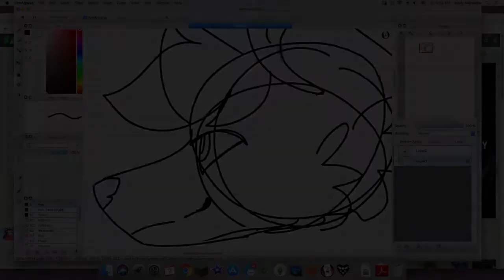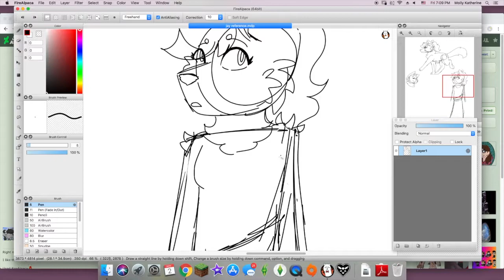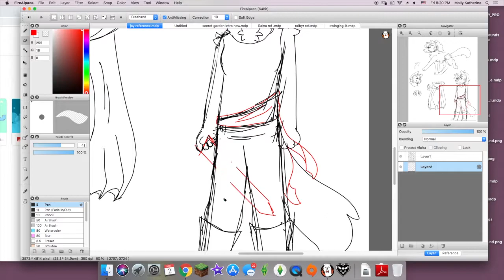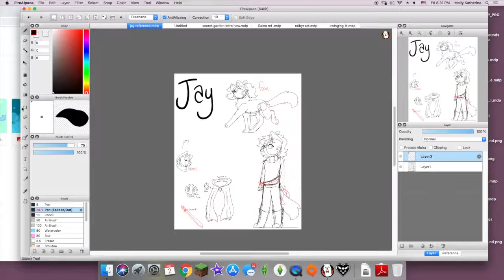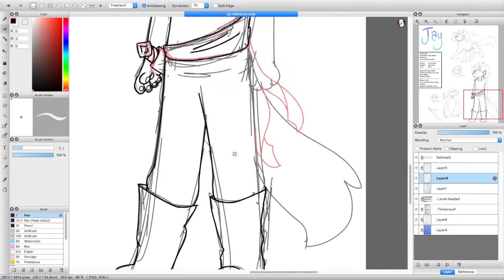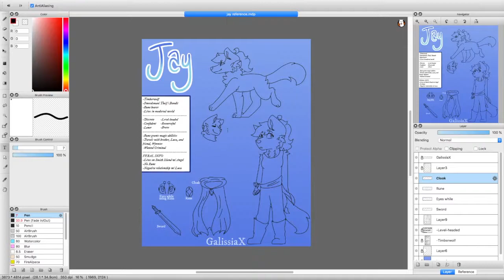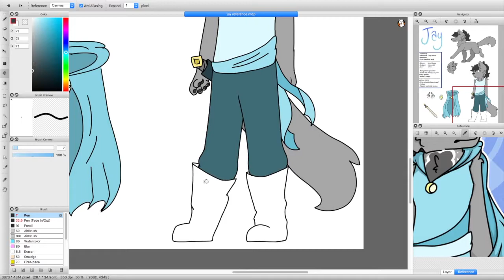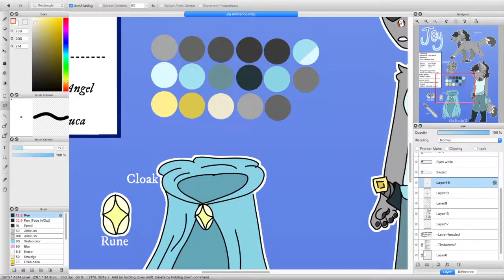Jay Reference Speedpaint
ref for Jay

(that's it, really)

Editing: iMovie